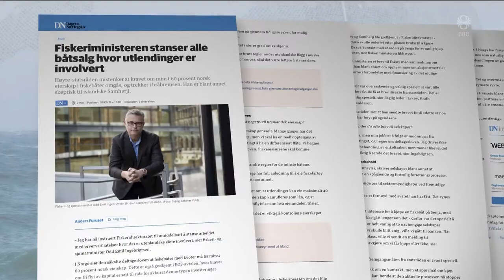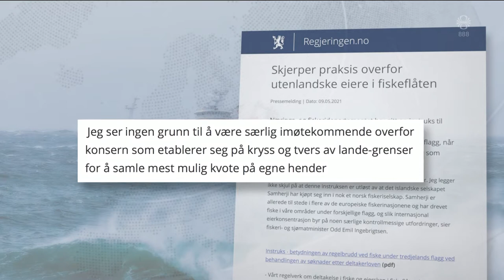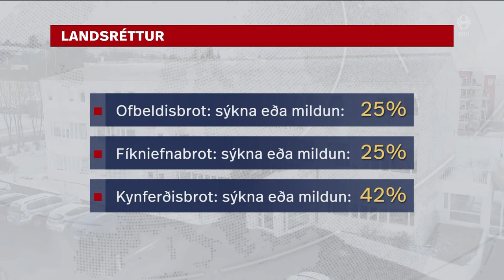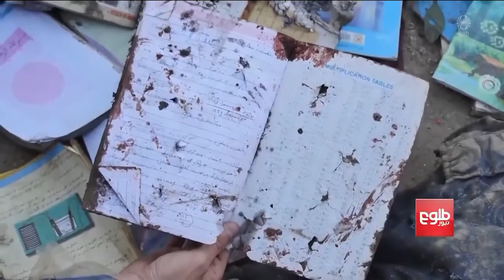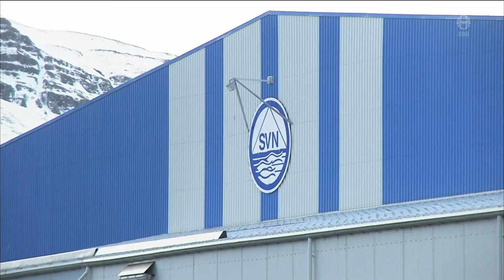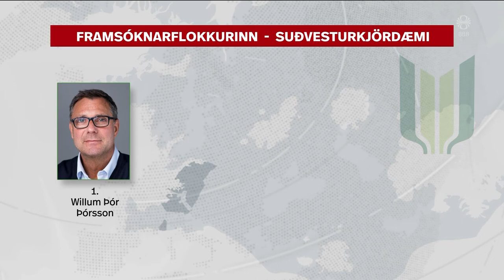Fréttir - 09. maí 2021